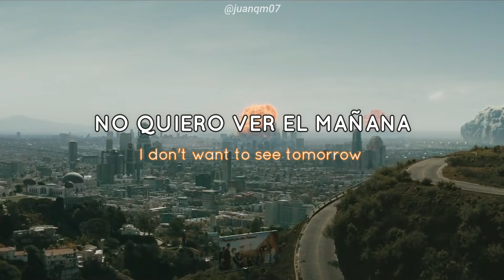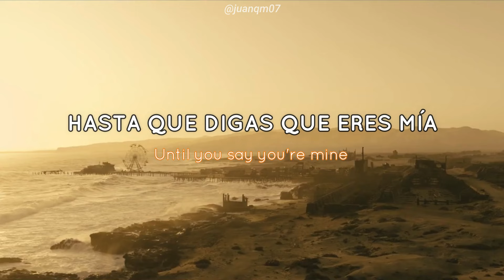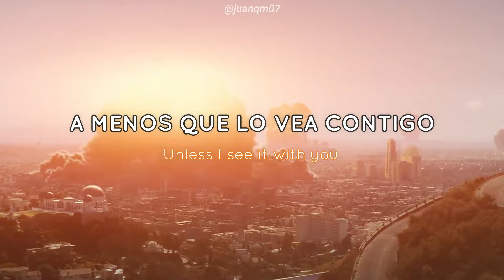La cancion del capítulo 8 y trailer de Fallout || I Don't Want To See Tomorrow - Nat "King" Cole ☢️🧑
La cancion del trailer de Fallout || I Don't Want To See Tomorrow - Nat "King" Cole